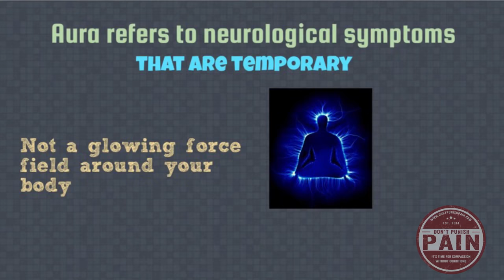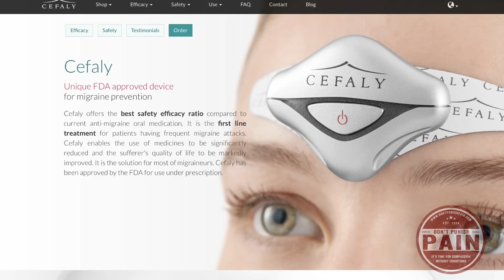Feel This Pain: S4E8 Complex Migraine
REFERENCES

Visual aura are the most common kind of typical aura, experienced by more than 90% of patients.

 Stanford Healthcare

List of Migraine Meds

The Feel This Pain series is my attempt to get people "inside the heads" of those who suffer from a chronic illness by explaining in a (hopefully) relatable way what it feels like to live with that illness. It came from a personal place; my wife (who has Crohn's Disease) kept having to explain repeatedly, to the same people, what her illness is and what it means to have a chronic illness (in other words, "No, I'm not better/cured/over it").

I haven't done any new episodes in a while, but I'm thinking of doing a new series of these soon.